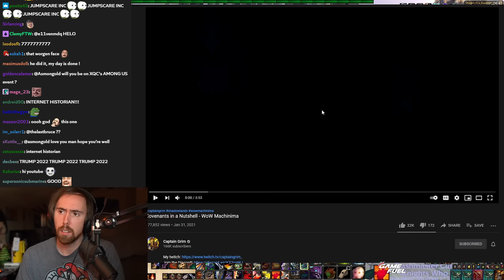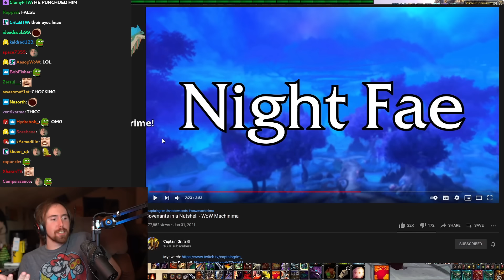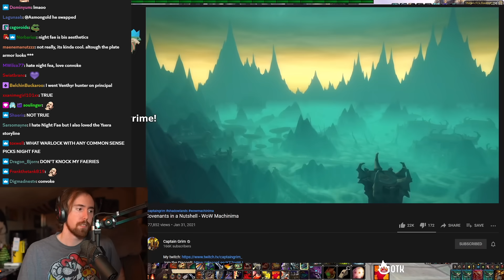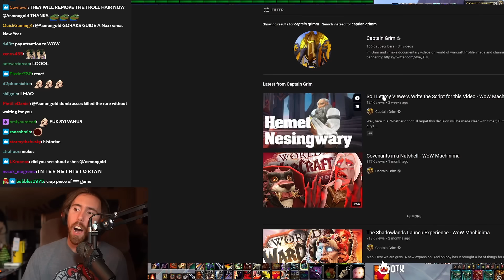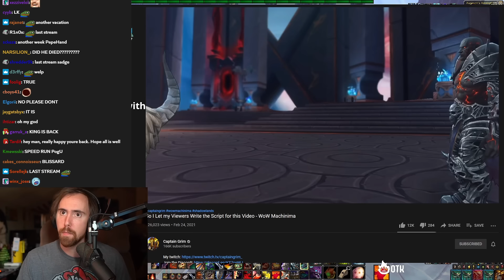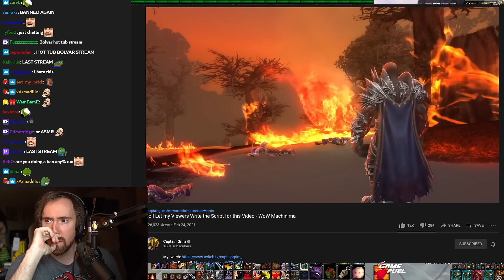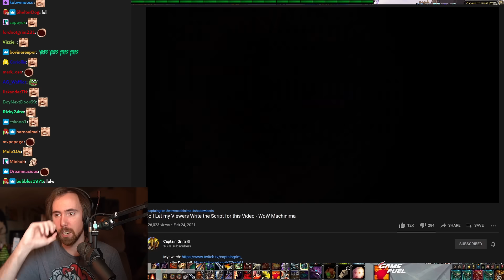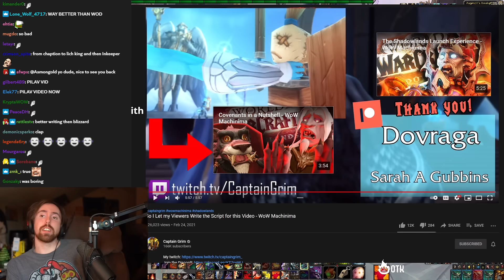Asmongold Reacts to "Covenants in a Nutshell" & More | By Captain Grim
Asmongold watches 2 brand new hilarious videos by Captain Grim, showing us the true Covenants experience in Shadowlands and the creativity of his own viewers, who are able to create a more compelling story for our favorite expansion's hero, Bolvar !...

Original Video (Covenants in a Nutshell - WoW Machinima)

(So I Let my Viewers Write the Script for this Video - WoW Machinima)

0:00 Covenants in a Nutshell
6:11 Captain Grim - Viewers Made Video